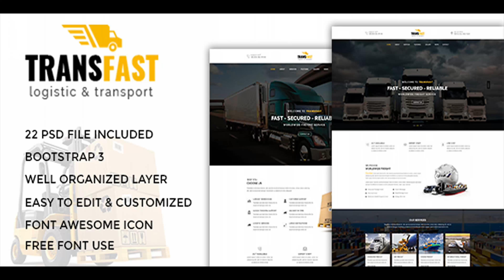Transfast - Logistic and Transport PSD Template | Themeforest Website Templates and Themes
Transfast � Logistic and Transport PSD Template is a uniquely designed PSD template specially designed website for Logistic and Transport. PSD files are well organized and named accordingly so its very easy to customize and update.Total 22 PSD files have been included. Template Features: 22 Fully Layered Adobe Photoshop files Well Organized layers makes it very easy to update Clean and Modern Style Based on Bootstrap 1170px Grid Modern and Creative Design Easy customizable Photoshop files Pixel Perfect Design Fully Customizable Images are not included Free Icons And much more�. 22 PSD Files: 01_home_01 01_home_01 02_home_02 03_about_us 04_history 05_services 06_services_v2 07_single_service 08_pricing_table 09_features 10_gallery 11_gallery_v2 12_gallery_v3 13_news 14_news_leftside_bar 15_news_rightside_bar 16_news_details 17_our_branches 18_FAQ 19_contact 20_error_404 21_hover 01 22_hover 02 Font Used: Montserrat (Text) Raleway (Text) Icon Used: Material design Iconic font (Icons) Fontawesome (Icons) Flaticon (Icons) Support: If you need any help using the file or need special customizing please feel free to contact me via my Themeforest profile. If you have a moment, please rate this item, I�ll appreciate it very much!�.Thank you. please rate this item, I�ll appreciate it very much!. Thank you.

download Transfast - Logistic and Transport PSD Template | Themeforest Website Templates and Themes